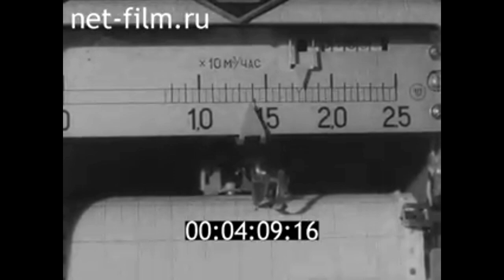1963г. Кондрово. дрожжевой завод. Калужская обл